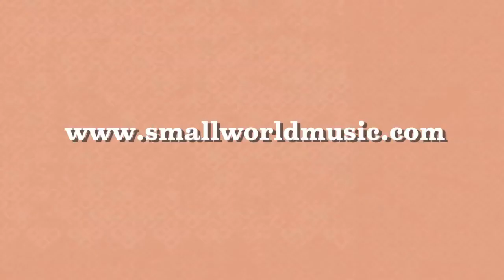2013 Small World Music Festival - Brownman & Gruvasylum A Lo Cubano feat. Ogguere & Telmary - promo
@ Lula Lounge - Wed Oct 2nd
Part of Small World Music Festival

The 12th Annual Small World Music Festival presents this one of a kind musical mashup - bringing together iconic jazz-hip-hop trumpet player Brownman (of Guru's Jazzmatazz) joining forces with 2 pioneers of of alternative Cuban music - rappers Ogguere & Telmary - for a sound that bridges the distance between Jazzmatazz & Los Orishas with creatively energized panache.